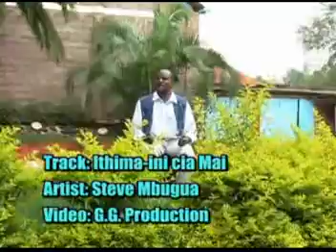Ithima-ini cia mai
Jesus will guide us besides the springs of living water,when we reach heaven